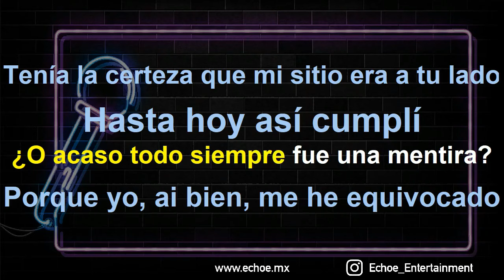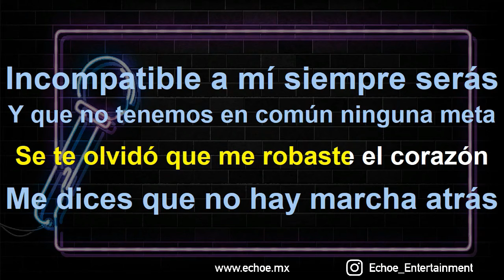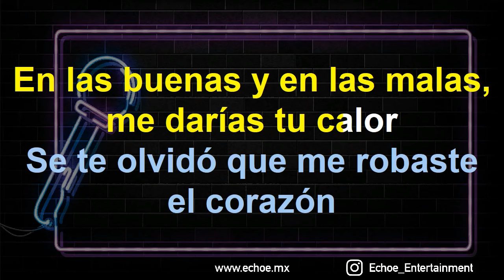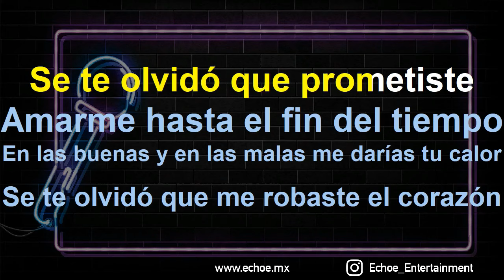Pepe Aguilar - Prometiste (Versión Karaoke)